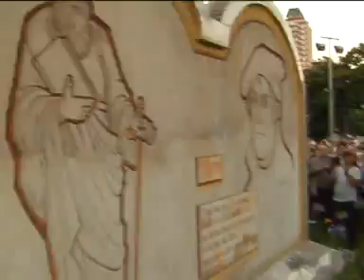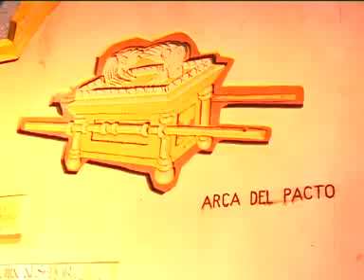La Biblia tiene su monumento en Tigre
Lo inauguró el Municipio juntamente con la Asociación de Pastores de la Zona Norte. Durante el emotivo acto los representantes de la entidad se pusieron a disposición del gobierno local para ayudar a quienes más lo necesiten.
En un emotivo acto llevado a cabo en la Plaza San Martín de la Ciudad de Tigre quedó inaugurado el Monumento a la Biblia, una esperada iniciativa de los pastores de zona norte y que contó con el respaldo del Municipio y el Concejo Deliberante.

La actividad reunió a numerosos vecinos de Tigre y de gran parte de la zona norte que durante la tarde del 28 de diciembre asistieron al descubrimiento de un gran homenaje a la fe enclavado en dicha plaza, sobre el extremo de la Avenida Italia.

Participaron de la ceremonia el presidente del Honorable Concejo Deliberante, Dr. Julio Zamora, acompañado por la concejal del bloque Todos por Tigre Malena Massa.

Hoy acompañamos a los pastores de la zona quienes tuvieron la idea y eligieron materializar el monumento aquí en Tigre y es un gesto hacia ellos que apoyan la labor social del municipio, desde su lugar señaló Zamora. En tanto que Malena Massa destacó la continuidad de la labor conjunta con la iglesia y la disposición de los pastores para sumar esfuerzos en mejorar la calidad de vida de los vecinos, brindando contención.

Luís Fernández, presidente de la Asociación de Pastores de Zona Norte, expresó la Biblia es el manual de nuestra vida. Es una gran alegría tener en Tigre el Monumento, con dimensiones y características únicas para Argentina y para la provincia. Pero también hay una tarea social que hacemos juntos con esta gestión municipal, en la cual sumamos la experiencia nuestra y la del gobierno local para llegar a los vecinos con necesidad de ayuda.

Asimismo, acompañaron con su presencia el acto inaugural, los concejales Alejandra Nardi, Rodrigo Molinos y Guillermo De la Vega, funcionarios y vecinos.